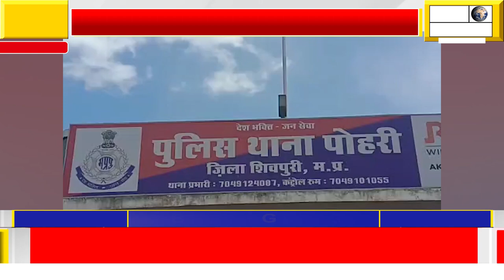पति मजदूरी करने गया पत्नी 16 माह की बेटी को लेकर घर से बिन बताये हुई गुम,गुमशुदगी की रिपोर्ट दर्ज